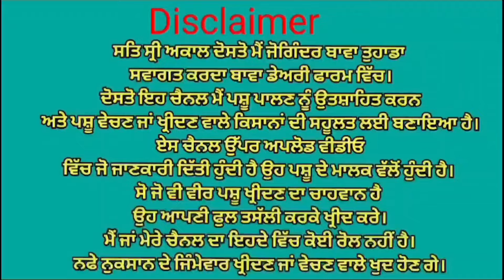ਇੱਕ ਤਾਜੀ ਸੂਈ ਗਾਂ 👌🏻👌🏻ਦੋ ਗੱਬਣ ਗਾਵਾਂ ਵਿਕਾਉ 👌🏻👌🏻ਘੱਟ ਰੇਟ 😱😱😱 Bawa dairy farm